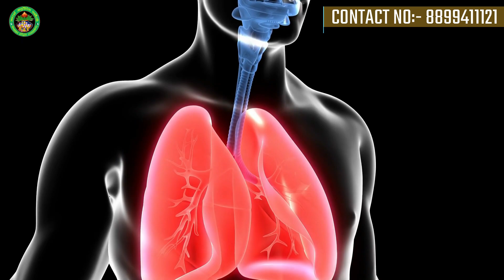जानिए योग के फायदे | योग या GYM जाने आज | Health Benefits of YOGA and Meditation | YOGA vs GYM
In this video, Dr. Deepak Kumar talking about How is YOGA better than the Gym?

Health Tips By Dr. Deepak Kumar Ayurveda Expert With 35+ Years Of Experience.
If You Suffer From Any Health Issues Then Dr. Deepak Kumar Gives Free of cost Consultations Online & Offline.

Contact Address

Uttarakhand- 249408

- Branch Office

Uttarakhand - 249201

The information provided on this channel is for general informational purposes only and is not intended to be a substitute for professional medical advice, diagnosis, or treatment. The owner of this channel, 'Adarsh Ayurvedic,' makes no representation as to the accuracy or completeness of any information on this channel or found by following any link on this channel. 'Adarsh Ayurvedic' will not be liable for any errors or omissions in this information nor for the availability of this information. 'Adarsh Ayurvedic' will not be liable for any losses, injuries, or damages from the display or use of this information. Any reliance you place on such information is strictly at your own risk. It is recommended that you always seek the advice of a qualified healthcare provider with any questions or concerns you may have regarding a medical condition. 'Adarsh Ayurvedic' does not recommend, endorse, or make any representation about the efficacy, appropriateness, or suitability of any specific tests, products, procedures, treatments, services, opinions, healthcare providers, or other information that may be contained or available through this channel.